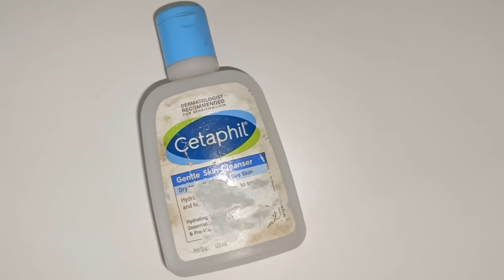Dry Skin Makeup Tutorial (100% Works)✅😳stepbystep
Dry Skin Makeup Tutorial (100% Works)

It's important to follow all the step if you have dry skin or any skin type , and choose the products what's best for your skin type like Foundation concealer and powders that enhance all your beauty good luck try these tutorial with my special tips and trick and thank me later it's 100% tried and tested.

beauty blender must
Tint Korean blush
setting spray
eye Makeup

Heyy , Iam your digital dost here Sahiba and thanks for coming here ..you can get awasome videos related to makeup , skincare , hauls , lifestyle videos hope videos are helpful for you all .. and keep smiling always .

Copyright: All the content posted in this channel is created by channel owner Sahiba ( Makeup Remix) do not use any content without my permission

Thankeww... Byee